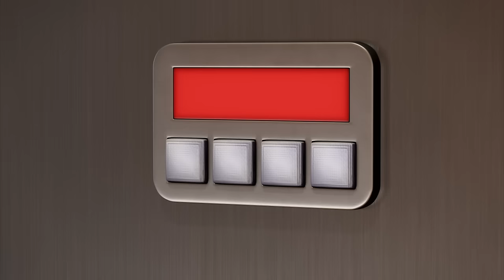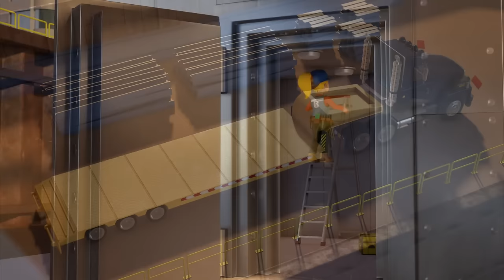Bob the Builder | Grumpy Scoop |⭐New Episodes | Compilation ⭐Kids Movies